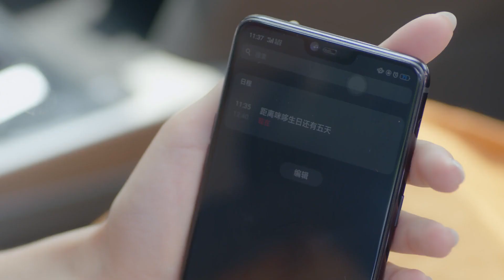Especialmente para esa joven adolescente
¡El autor de novelas "romance" se encuentra con un pianista "insomnio"! : ¡Amor por las palabras y la música!
dramachinoenespañol doramachino doramaamori Dobladoalespañol español dramachino dramachinoenespañol dramadechina subespañol México Colombia España Chile Perú seriedetelevisiónchina dramadeídolos doramachino doramaamor jefe moderno Antiguo MAS SERIES